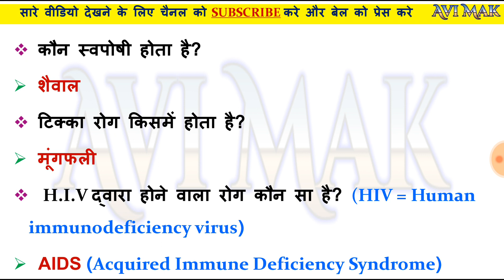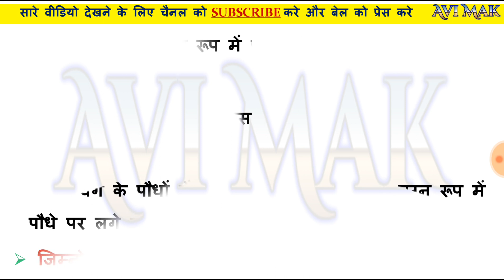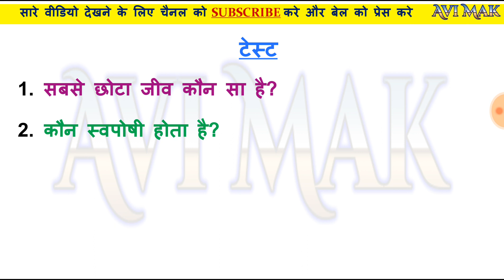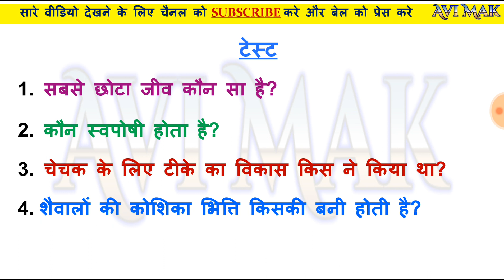बायोलॉजी के महत्वपूर्ण सवाल जवाब पार्ट-2 | Biology Important Questions and Answers | IMP GK IN HINDI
जीव विज्ञान के महत्वपूर्ण सवाल-जवाब

FOLLOW US ON JOIN TELEGRAM (for PDF & Materials) कोई भी एक ही WHATSAPP ग्रुप ज्वाइन कीजिये सभी में एक जैसी जानकारी दी जायेगी | अगर एक ग्रुप भर गया है तो दुसरे में ज्वाइन हो जाये.